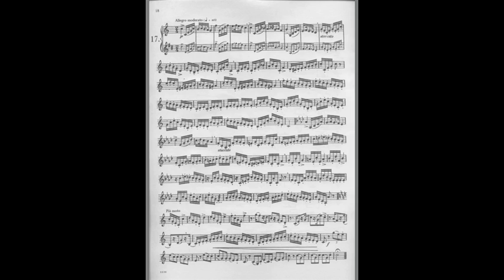Paudert Nº 17/24. "Estudios para trompeta"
Estudio Nº 17. Ernst Paudert. Trompeta: MARIO PÉREZ